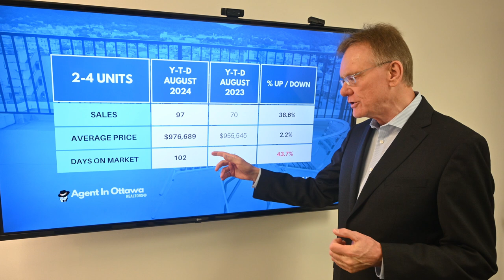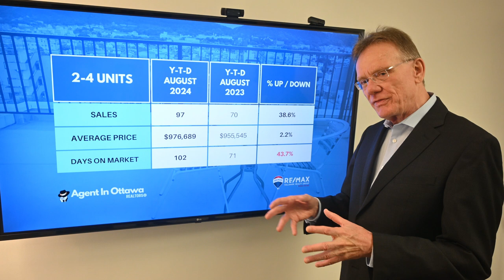Ottawa Multifamily Market Update - Aug. 2024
Ottawa Multi-Unit Residential Real Estate Market Update, Year-To-Date, September 1, 2024. There have been 113 sales of Income Properties in Ottawa. 97 sales were smaller buildings, up 38.6% over August, 2023 and 16 sales were larger buildings with 5 or more units, up 45.5% over last year.

The average price for a smaller income property in Ottawa is now $976,689 up 2.2%, these include Double, Duplex, Triplex and Fourplex buildings.

The average price for a larger multi-unit building is now $2,070,906 up 33.2% over last year. These include buildings with 5 or more apartments in them.

How Much did Sellers receive as a % of their list price?